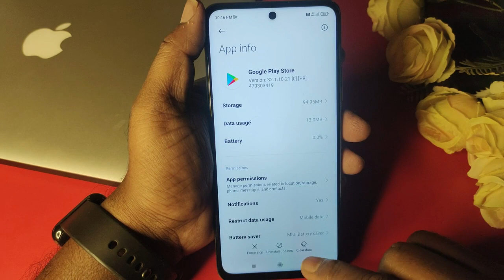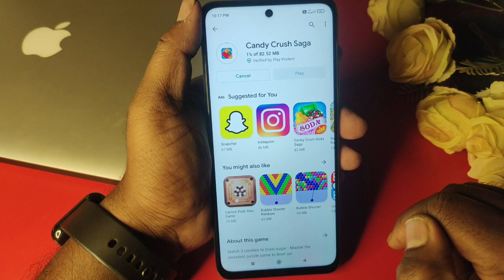poco x5 pro play store app download nahi ho raha hai play store game download problem poco x5 pro 5g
Mobile Model Name : poco x5 pro

Hariom Electronics
 India